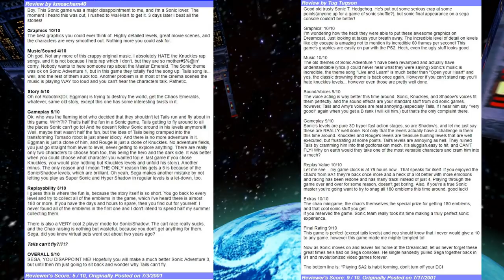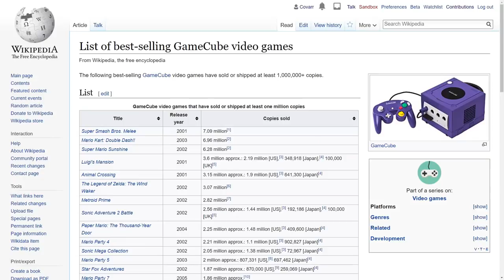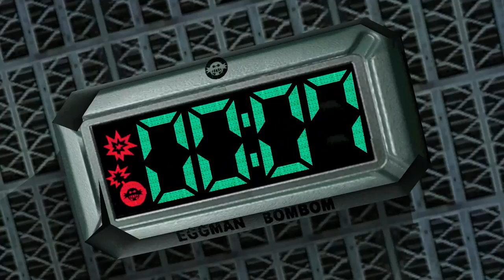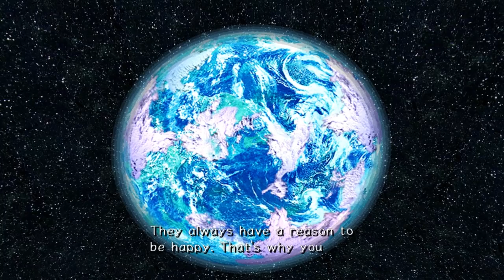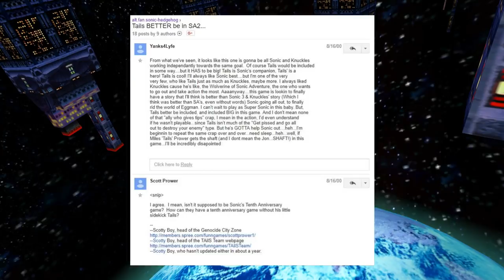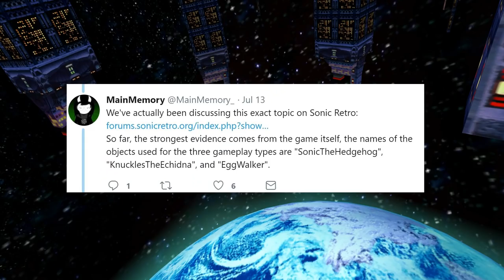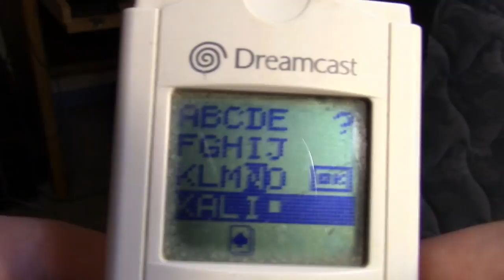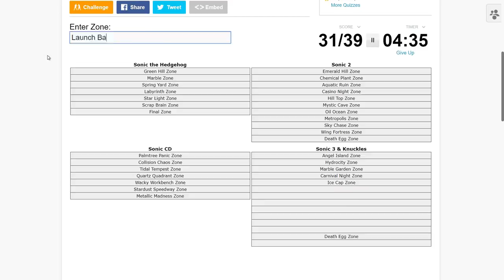SONIC ADVENTURE 2: The Icon Reborn | GEEK CRITIQUE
Sonic Adventure 2 is a game defined by dichotomy. It's the game that split the fanbase in two. It tells a story of a Hero Side versus a Dark Side. And it conclusively ended one era, just as it began a new one... by releasing on a NINTENDO SYSTEM!?